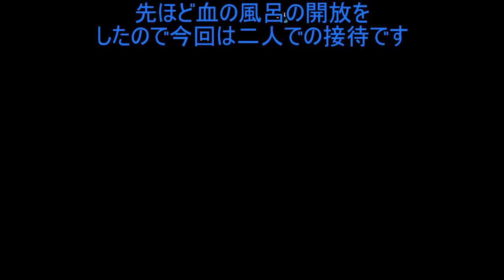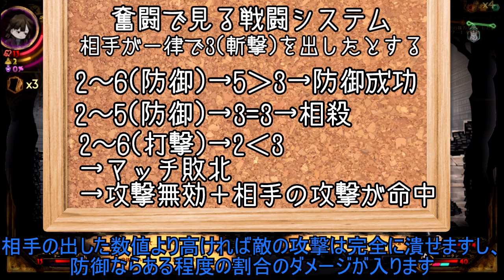接待(物理)Part1[Library of Ruina](ゆっくり実況)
スプラ動画だけ作ってるとノイローゼになりそうなので休憩用のシリーズその2です。だってWDも過疎で割とストレスですからね、そういうことです。